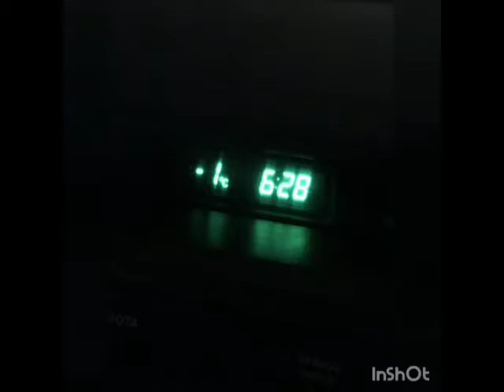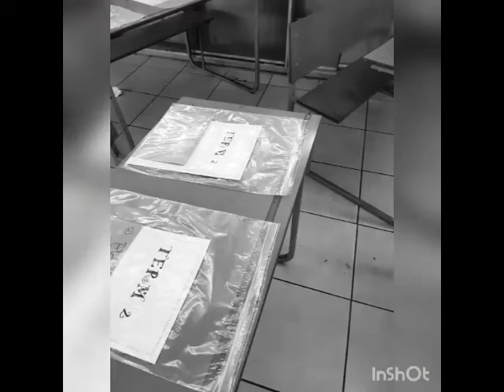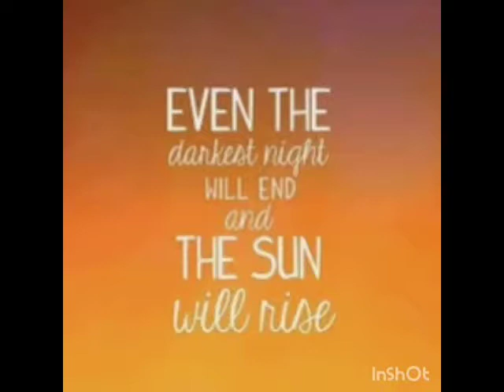LIVING THE NEW NORMAL Day10